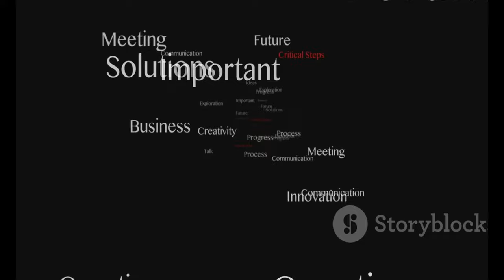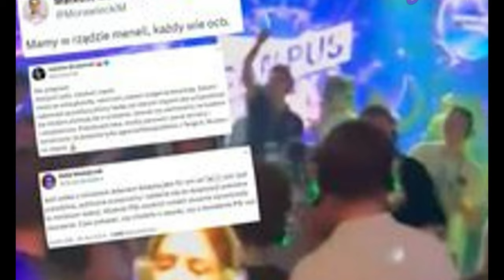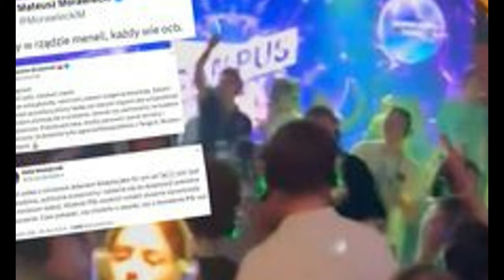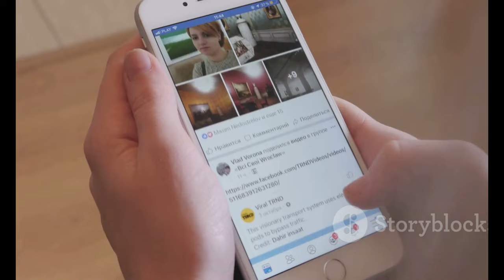Caso Alfonso Obregón: ¿Por qué el actor de `Shrek` enfrenta cargos de abuso sexual?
OUTLINE:
00:00:00 Alfonso Obregón, un ícono del doblaje
00:03:47 Acusaciones que sacudieron al mundo del espectáculo
00:06:34 El arresto y la lucha por demostrar su inocencia
00:09:10 El impacto en la carrera de Alfonso Obregón
00:09:57 El veredicto y el futuro incierto

 ¿De qué acusan al actor de &amp;#39;Shrek&amp;#39; y cuánto ...:https

**Category:**
News & Politics

**Spanish Description:**
🔍 **Caso Alfonso Obregón: ¿De qué lo acusan?** 🎭

El famoso actor de doblaje, conocido por ser la voz de Shrek en español, enfrenta serias acusaciones que podrían llevarlo a prisión. 😱 Alfonso Obregón fue detenido el 10 de agosto de 2024, y se le acusa de **abuso sexual** en contra de una de sus alumnas. 📅

📚 En este video, exploramos:
- Los detalles de las acusaciones en su contra. 🚨
- La posible pena que podría enfrentar. ⏳

**English Description:**
🔍 **Alfonso Obregón Case: What Is He Accused Of?** 🎭

The famous voice actor known for being the Spanish voice of Shrek is facing serious accusations that could land him in prison. 😱 Alfonso Obregón was arrested on August 10, 2024, and is accused of **sexual abuse** against one of his students. 📅

📚 In this video, we will explore:
- The details of the accusations against him. 🚨
- The possible sentence he could face. ⏳
- Reactions and comments on social media. 💬